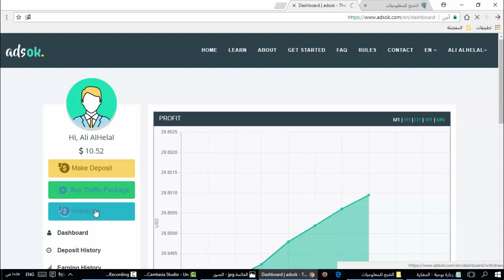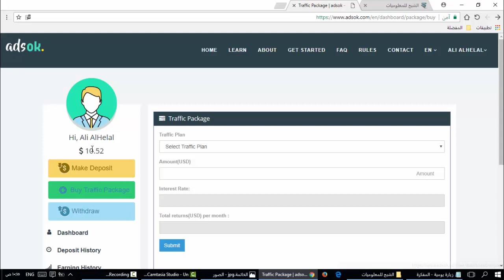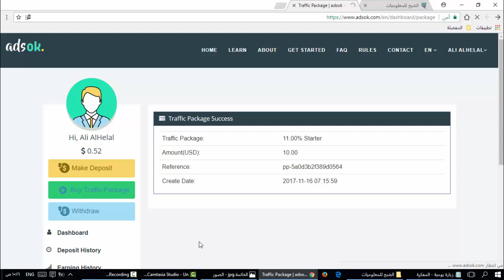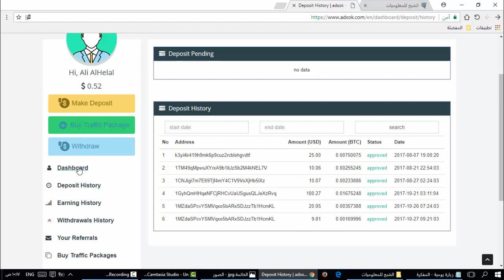شرح طريقة إعادة استثمار الأرباح في موقع adsok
shbaah